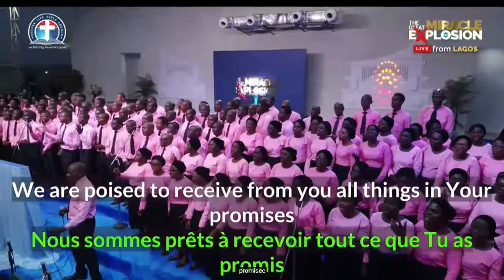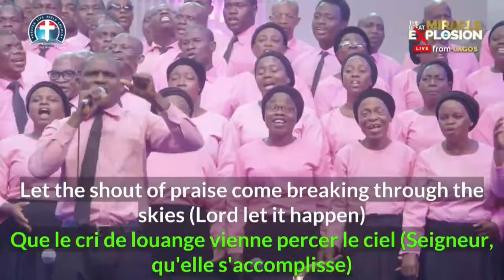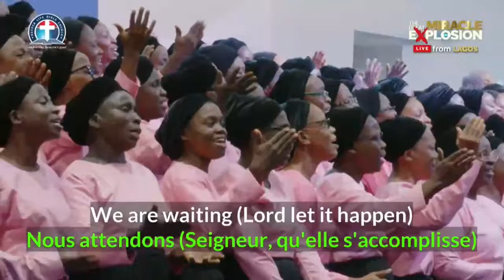Global LAGOS Choir Song (DAY 2): Let It Happen